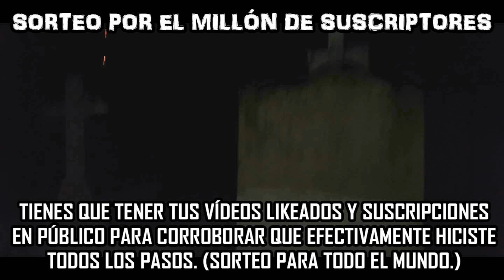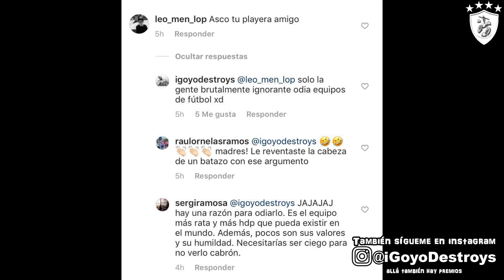Retando a la Mala Suerte - Rompiendo un Espejo, Abriendo Un Paraguas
Rompiendo un Espejo, Abriendo Un Paraguas, Probando La Mala Suerte